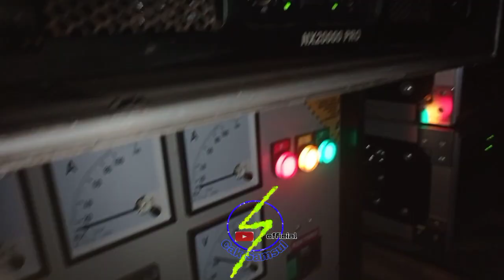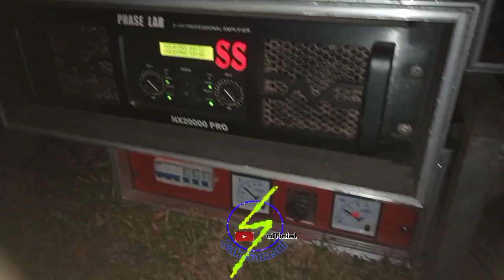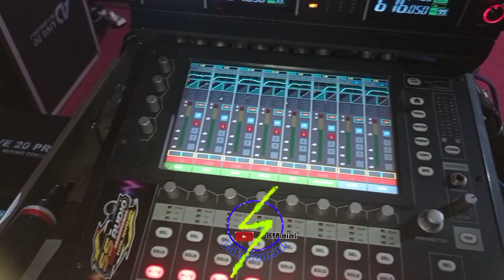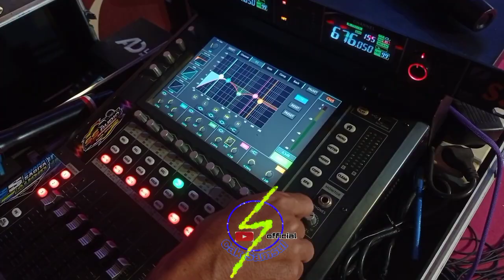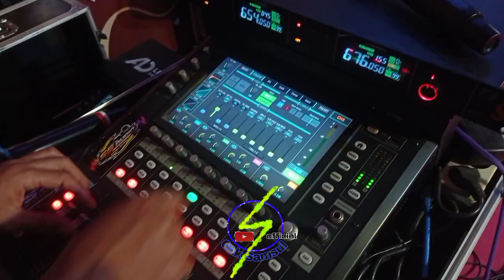suara sagita live bareng Gege music // bazar pagersari Tulungagung// parathel 21 feat 18 inc